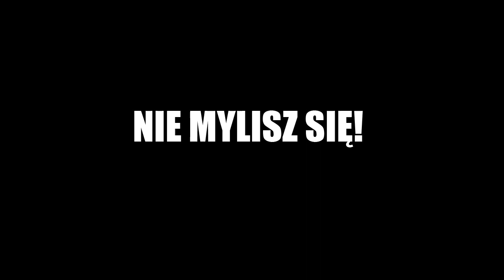Jakub Wawrzyniak jest Illuminatą